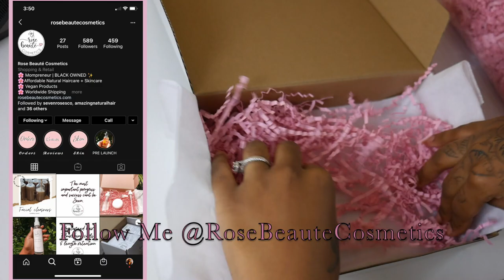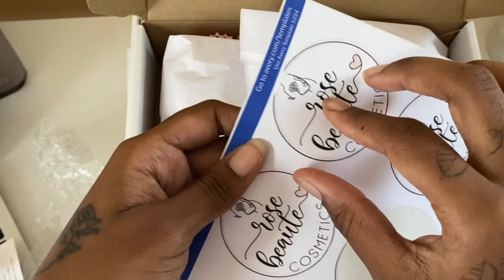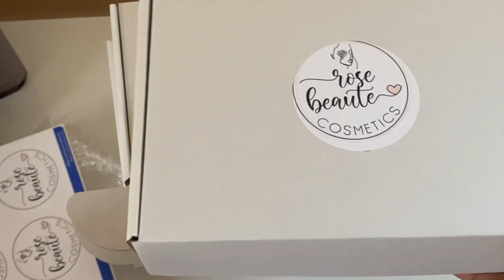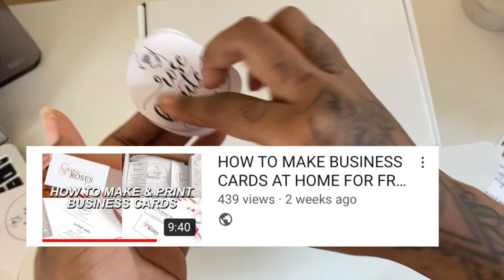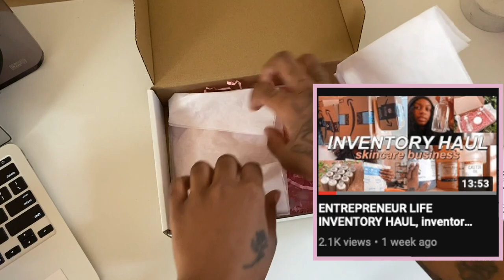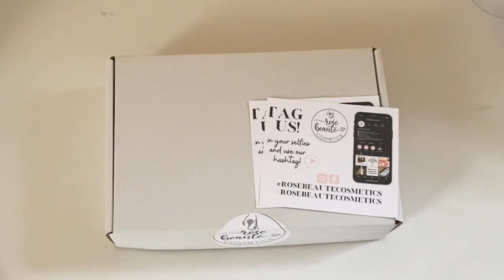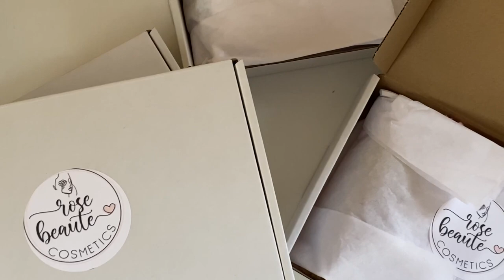SKINCARE PRODUCT PACKAGING, packing skin care orders, entrepreneur life vlog, entrepreneur vlog 2020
Wassssup LoveLees!  I'm showing you skincare product packaging in a entrepreneur vlog 2020, how I'm packing skin care orders for my brand Rose Beaute Cosmetics.

// EVERYTHING IN THIS VIDEO :
Mica powders
Chakra soap mold
Witch Hazel
Glossy Avery labels
9"6"2" Shipping Boxes
Dried rose petals
Avery shipping labels
Bubble Wrap
Avery business stickers
clear cellophane bags
Round Labels Avery
Avery business cards
Desk (similar)
white desk organizer

COMMENT YOUR BUSINESS DOWN BELOW !
Have Amazon Prime ?

Sub Count: 3,841
Goal : 5K Help us reach our goal !

CHECK OUT MY ETSY SHOP WHERE I OFFER BUSINESS BRANDING & LOGOS
Etsy.com/shop/sevenrosesco
- Premade & custom logo designs, business card designs, and color palettes + content branding